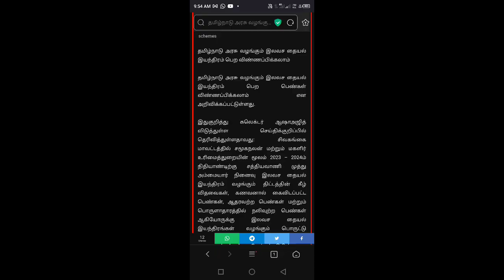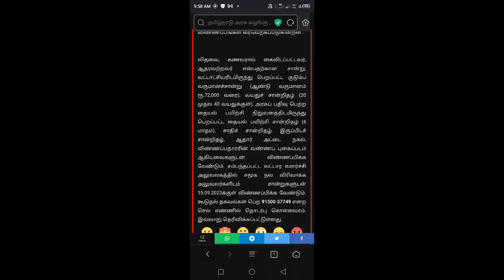இலவச தையால் இயந்திரம் | TN free sewing machine |free sewing machine how to apply free sewing machine